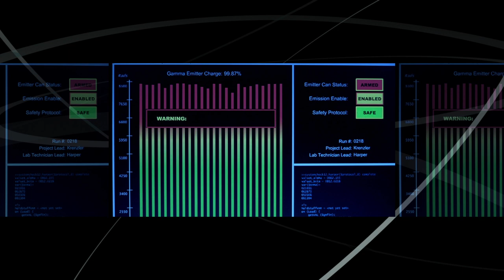Hulk 2003 Blu-Ray Menu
Hulk Blu-Ray menu motion clip

Source - The Hulk 2003 Blu-Ray.